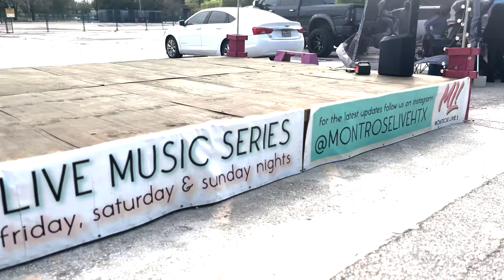Support Houston Small Businesses at the Montrose Live! Weekly Market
Montrose Live! is a weekly market that hosts food vendors, makers, and more. The market lasts from 12 pm to 6 pm each Saturday at 1001 Westheimer Rd. in Houston, TX.